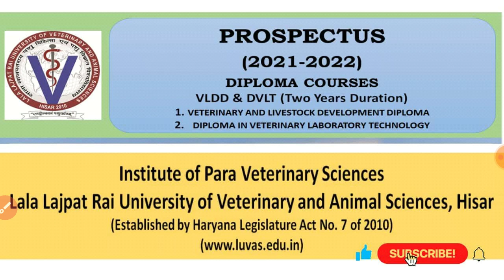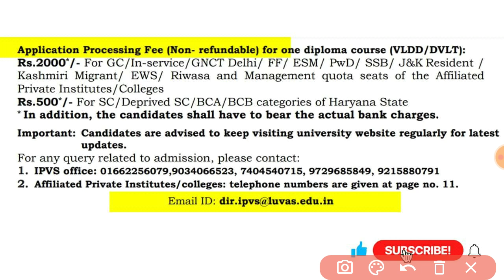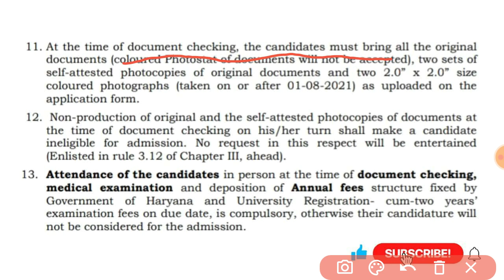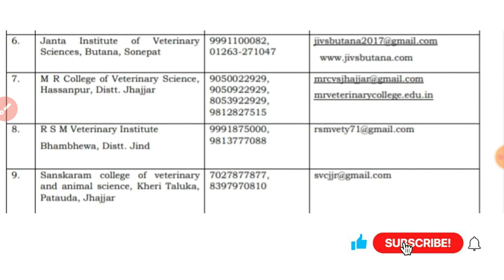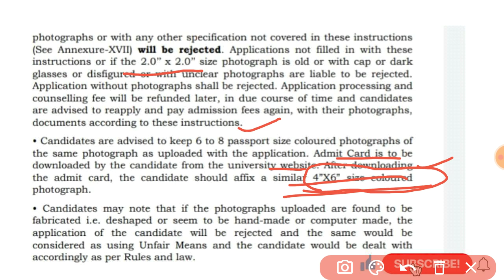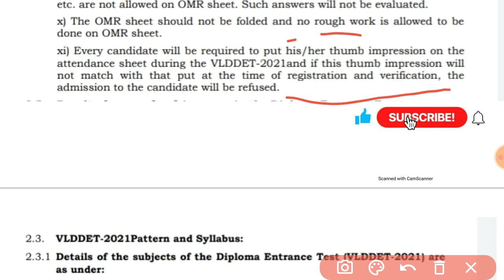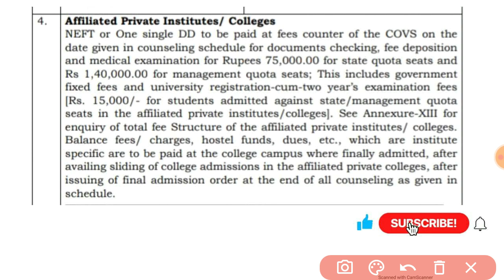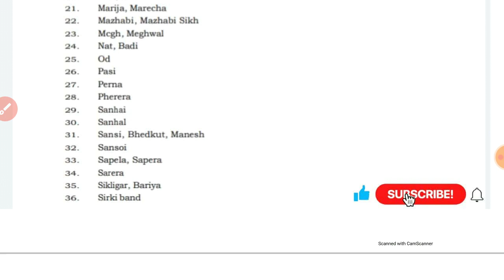Application form Registration full detail For VLDD Entrance Exam 2021